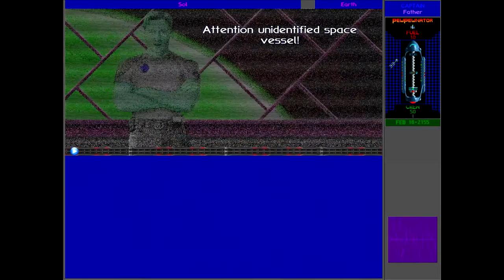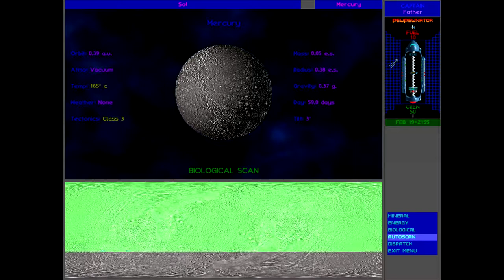Ur-Quan Masters (Star Control 2) #1 - Intro And The New Start!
🔹Star Control Origins is coming up, so I decided to start a playtrough of Star Control 2. Or in this case Ur-Quan Masters!

🔹In this first episode we are watching the intro and starting our new adventure!

🔵Ur-Quan Masters is an enchanted version of Star Control 2 built on Star Control 2 's source code. It has completely spoken dialogue, better graphics and musics.

2002 Toys For Bob released the source code of Star Control 2. That's when the Ur-Quan Masters project started

🔵Star Control 2: The Ur-Quan Masters was released in 1992. It was developed by Toys For Bob (Fred Ford and Paul Reiche III) and originally published by Accolade. In Star Control 2 New Alliance Of Free Stars are rising agains their oppressors, The Ur-Quan. It's a sequel to Star Control.